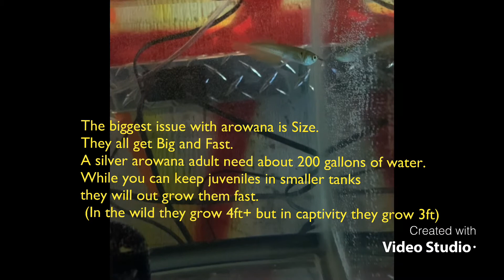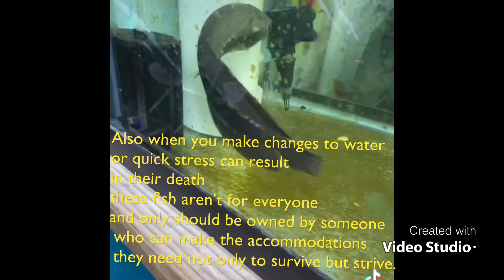Arowana Care Guide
This a care guide for arowana, that we have made from knowledge of others and our own experiences. Following these needs has helps us be successful in keeping Arowanas.

Introduction
  Arowana is an elegant fish that is known for their Beaty often called the dragon fish. They live about 10-15 years and can reach up to 4 feet.They are for the more advanced fish keepers and I’m going to tell you why.

Tank Size:
1. The biggest issue with arowana is Size. They all get Big and Fast. A silver arowana adult need about 200 gallons of water. While you can keep juveniles in smaller tanks they will out grow them fast. (In the wild they grow 4ft+ but in captivity they grow 3ft)

Agression:
2. From my experience all arowanas are different. Some get along with other fish others don’t. They will eat anything that can fit in their mouth. They can get really aggressive to big fish as well.

Diet:
3. Arowanas are very picky eaters, their diet consist of fish, bugs, shrimps, and worms. They don’t always eat new foods. From my experience I find they always eat blood worms.

Filtration:
4. Most fish need good filtration. Being arowana are large carnivores, their diet and size will diminish water quality quick. It is important that your filtration can handle their bio load and water changes are done regularly.

Tank parameters
5. Arowanas are tropical fish. And won’t survive in the cold. They strive in temperatures 72-82F
        PH levels should be 6.5-7.5
        Oxygen they enjoy plenty of air like most fish, just not too much waves as juvenile.

Sickness/Treatment
6. Arowana get sick like any other fish. If you can identify the sickness you can treat it. They also get drop eye, which no one knows for sure the cause. I believe that it is inevitable and sometimes genetics.

Things to remember:
7. Arowanas can be very skittish. This is bad because they can injure themselves. They are known for jumping so I recommend keeping a cover on your tank or pond. Also when to many changes to water or quick stress can result in their death.
         Also these fish aren’t for everyone and only should be owned by someone who can make the accommodations they need not only to survive but strive.